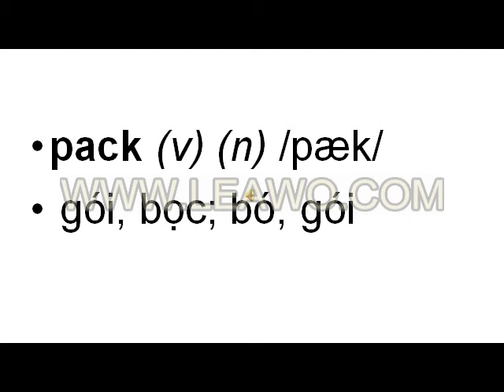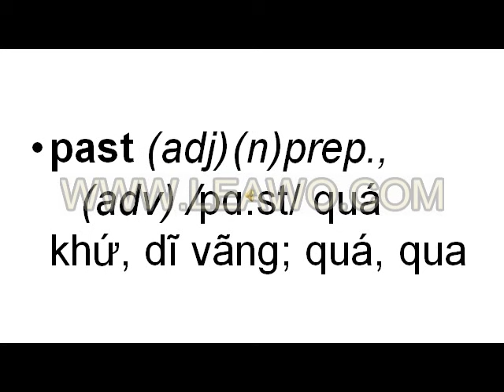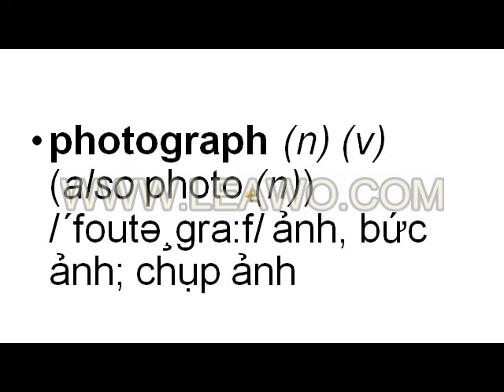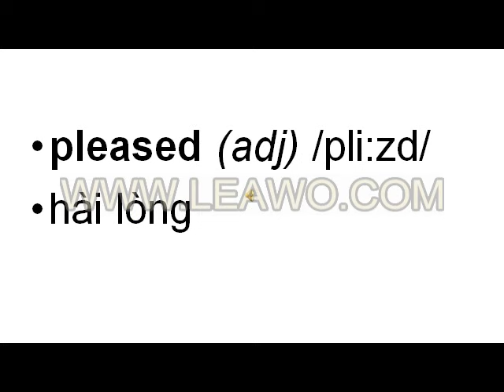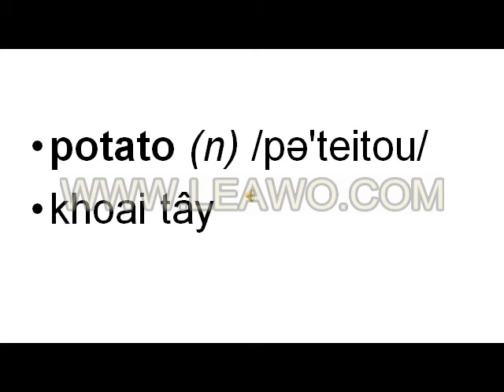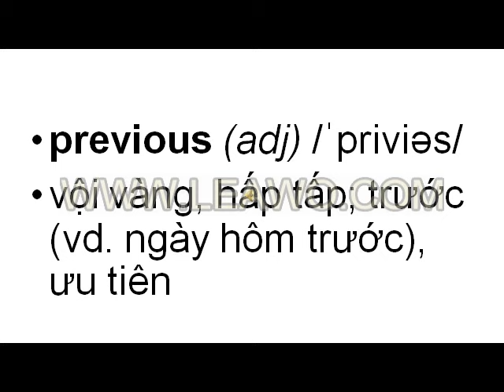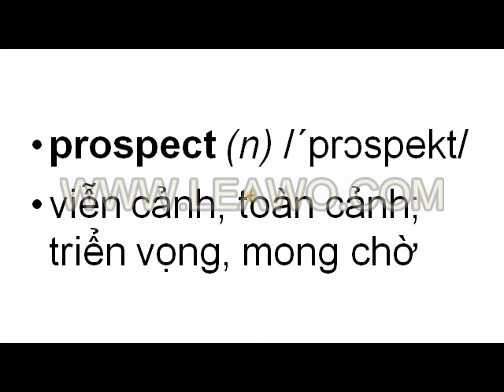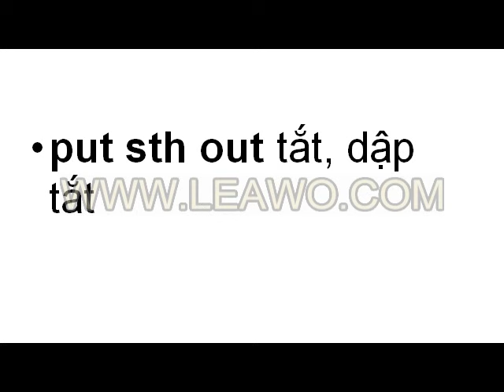3000 English words -P13